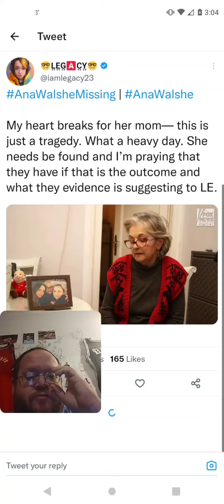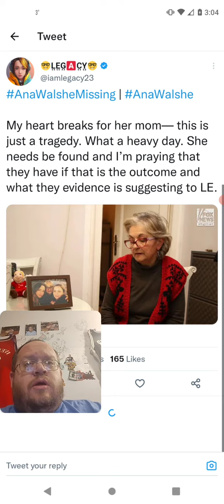Ana Walshe Mom Is So Very Upset About Her Daughter